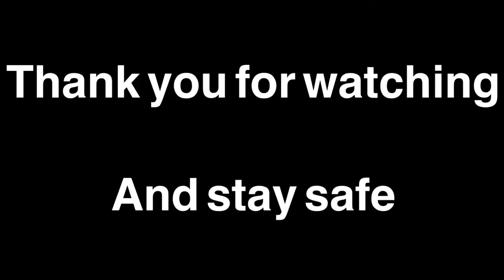Lemon to a knife fight parts (+ one other part)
Yo yo yo it’s me again!
Hope y’all are doing alright, I’m trying to upload more and more.
Art fight has been keeping me from working on map parts but I’m trying to work on them. I got to work on some parts so here are the ones I got to finish!

Lemon to a knife fight (GO JOIN IT)

Part 8:
Characters: Shima (mew's) Stonestrike (Mine)
What I did: Storyboard, mew's oc, editing
What mew did: My oc

Parts 23 and 24:
Fandom: Stranger Things
Designs by Theoncomingsnail
Characters: Billy, Max, Hopper, Joyce, Eleven

Part 28:
Fandom: She-ra
Designs by me
Characters: Adora, Angella

Anoko Secret (GO MAKE IT CLOSED!!)

Part 5:
Fandom: She-ra
Designs by me and Sillysugargliders
Characters: Adora, Catra, She ra, Scorpia

Songs:
Animal crossing Freestyle by Ben Yen
Lemon to a knife fight by The Wombats
Anoko Secret by Eve